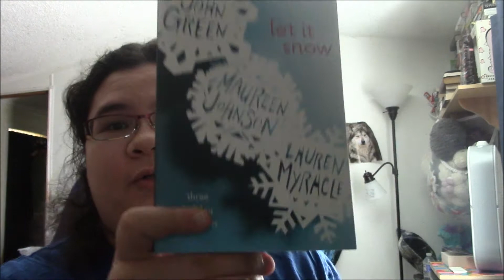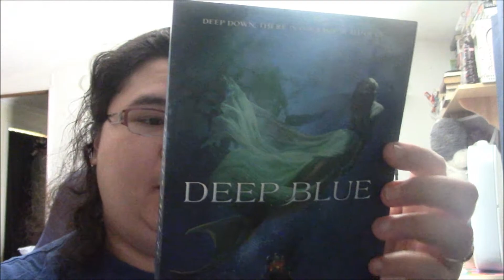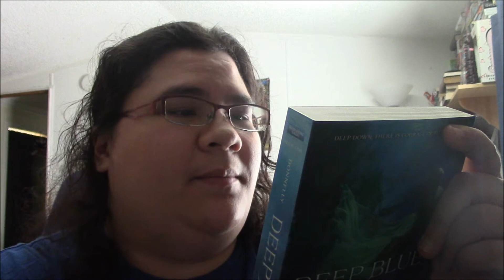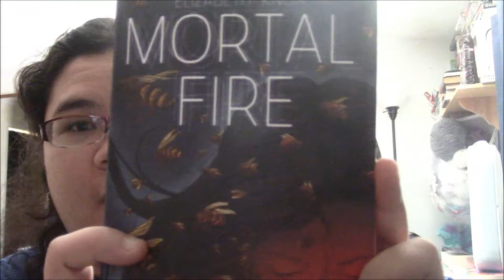Mini Thrift Store Book Haul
Just some books that I bought at a few thrift stores the other day, let me know if you read any of them and let me know your thoughts about them, No spoilers.